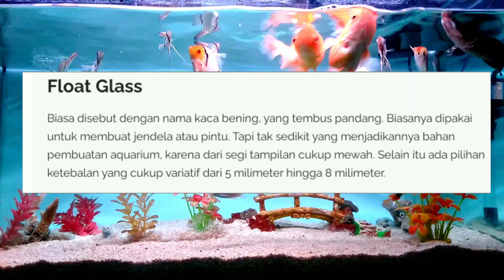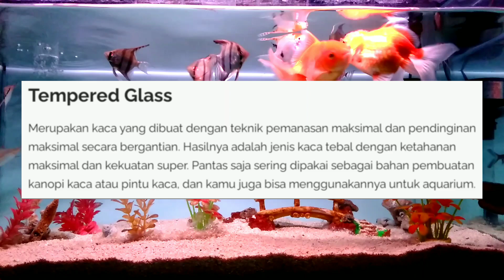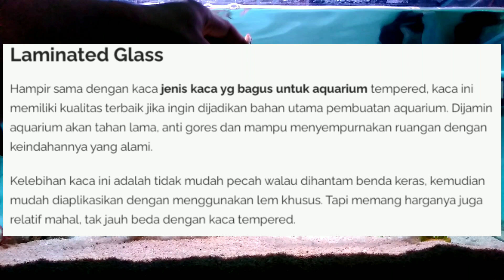3 JENIS KACA REKOMENDASI UNTUK BAHAN AKUARIUM 😎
3 jenis kaca rekomendasi untuk bahan membuat akuarium guys.. kalian pilih yg mana.. sesuai budget ya guys.. jangan dipaksakan.. tonton video nya guys.. trimakasih 🙏